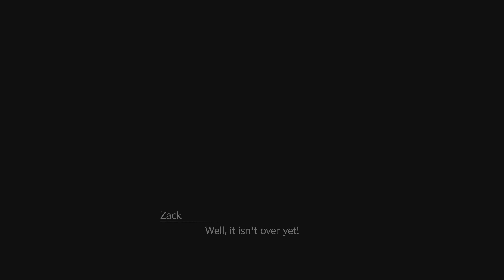Continues playing Final FantasyVII Rebirth (Part 54) [4K 60fps HDR] 🎮🇲🇾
Continues playing Final Fantasy VII Rebirth (Part 54) [4K 60fps HDR] 🎮🇲🇾